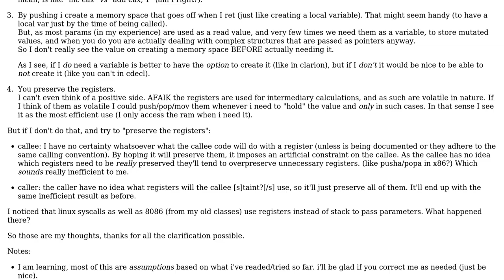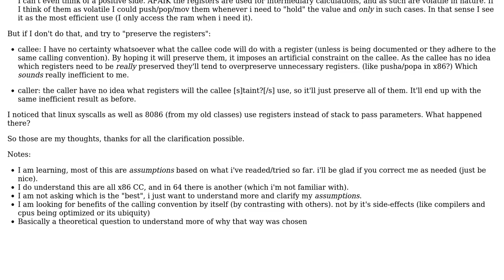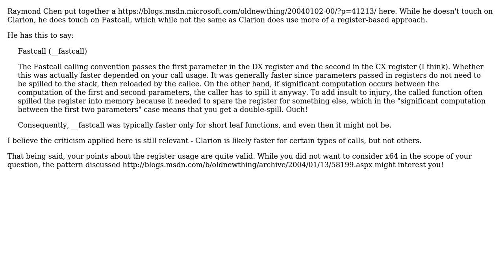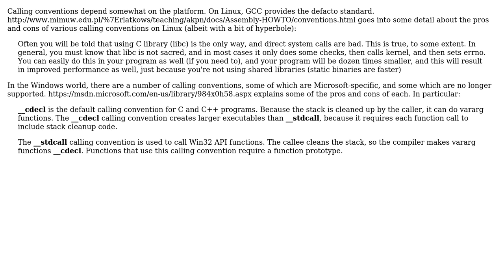What's the REAL benefit of using CDECL? (more specifically pushing instead of reg-ing)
With thanks & praise to God, and with thanks to the many people who have made this project possible! | Content (except music & images) licensed under CC BY-SA | Music | Images & others | With thanks to user Robert Harvey user Nande user Mike user J Trana and the Stack Exchange Network Trademarks are property of their respective owners. You are responsible for your own actions.